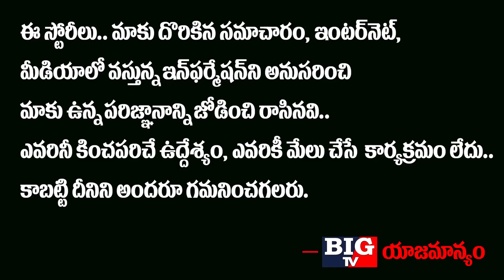భారత్ ఆర్మీ కి గడ గడ వణికిపోతున్న జిన్ పింగ్..!! | Xi Jinping About Indian Army | BIG TV Channel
భారత్ ఆర్మీ కి గడ గడ వణికిపోతున్న జిన్ పింగ్..!!

 Xi Jinping About Indian Army